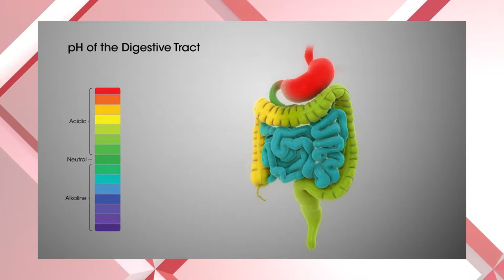Digestion System Issues: Too Much Acid in Stomach? Think Again | GI Issues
Are you experiencing digestion system issues? If you’re thinking
you have too much acid in your stomach, think again. Today I’m discussing GI issues, such as gas, bloating, and heartburn.

If you’re experiencing gas, bloating, or heartburn you may be thinking about acid and the stomach, and you’d be on the right track. However, do you have low stomach acid, could that be a possibility? Could there be not enough stomach acid? Turns out, yes! In today’s video, I’m covering why you need stomach acid, the role of stomach acid, the measure of ph in stomachs and other parts of the body that can cause a disbalance of acid leading to GI issues and gastrointestinal diseases symptoms. We’ll also talk a bit about the dangers of acid blockers and provide some more insight and digestive health tips that’ll help you understand what your body is going through when there’s an deficiency of or excess stomach acid.

If you enjoyed this video about too much acid in stomach and digestion health, be sure to subscribe to the channel for more videos on how to manage a variety of ailments, like this video and visit my website below. If you’d like to share your own health and healing tips or have a question, leave them down in the comments section, and I will do my best to answer you.

At Fast Track to Health our mission is to educate, inspire and encourage our patients to improve their health through natural and holistic means so they can start to feel better faster naturally . We take an integrative approach to health and healing with alternative medicine and use the best of Eastern and Western medicine to help you manage a variety of ailments, achieve natural healing, and aim for total health restoration. On this YouTube channel, we provide natural health tips, acupuncture and nutrition advice. We also cover topics ranging from fasting and weight loss, getting started with keto, how to decrease pain naturally, and bringing balance to the body. We believe anyone can become a healthier person with the right guidance.

If you are interested in working with us but cannot come to one of our wellness center clinics in NJ, we offer our nutrition and functional medicine services through virtual consultations.

These statements have not been evaluated by the Food and Drug Administration. This video is not intended to diagnose, treat, cure or prevent any disease. Additionally, this information is not intended to replace the advice of your physician. Stephanie Iannarone is not a medical doctor. She is a board certified and licensed acupuncturist, certified holistic health wellness coach and certified functional medicine practitioner.